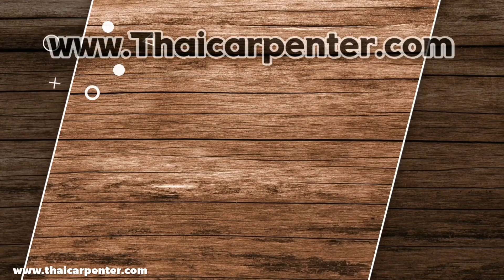EP.1198 แนะนำเลื่อย Track Saw Jemar และใบเลื่อยวงเดือน 6"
แนะนำเลื่อย Track Saw Jemar และใบเลื่อยวงเดือน 6"